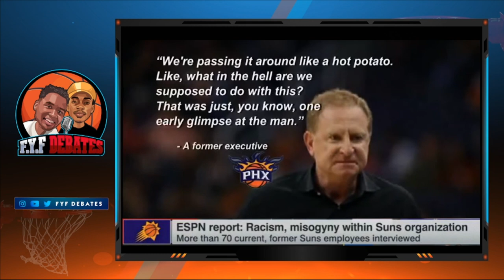SUNS Owner Robert Sarver Accused Of Repeatedly Using N-Word | Admits Saying It Once | ESPN News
Allegations of racism and misogyny within the Phoenix Suns | ACCUSED OF REPEATEDLY USING N-WORD ... Admits Saying It Once

SUNS OWNER ROBERT SARVER ACCUSED OF REPEATEDLY USING N-WORD ... Admits Saying It Once | TMZ Sports

Allegations of racism and misogyny within the Phoenix Suns: Inside Robert Sarver's 17-year tenure as owner

ON THE EVENING of Oct. 30, 2016, at Talking Stick Resort Arena in downtown Phoenix, Earl Watson, in just his third game as the Suns' head coach, faced a tall task: beat the powerhouse Golden State Warriors.

The young Phoenix Suns team had been toiling at the bottom of the NBA's standings for years, missing the playoffs for six straight seasons while churning through head coaches. Watson was the fourth in as many years. Still, the Suns were playing the eventual NBA champions close, even leading by 13 in the first half. But it didn't last. The Warriors took control in the fourth quarter and cemented a 106-100 win, dropping the Suns to 0-3.

After the loss, Suns majority owner Robert Sarver entered the coaches locker room, Watson told ESPN.

Phoenix Suns deny owner Robert Sarver is racist ... - CNBC
NBA insider speaks out after Sarver allegations, says it will ...
Phoenix Suns owner Robert Sarver denied allegations of racism
Suns Owner Robert Sarver Accused Of Repeatedly Using N ...
robert sarver family
max sarver
sarver net worth
robert sarver net worth 2021
robert sarver politics

BUSR Sports: Go support our official betting partner and get 100% Free Play of your first deposit!"
It's a premium online gaming site that offers sports, casino and horses

This video is presenting ESPN Breaking News   but also try to cover the following subject:
-Allegations of racism and misogyny within the Phoenix Suns
-Phoenix Suns
-Robert Sarver

Youtube is the best website to visit when searching for videos about ESPN Breaking News.
ESPN Breaking News is clearly something that intrigues you and other individuals so I made this video about this topic.

Now that you have viewed my YouTube video about ESPN Breaking News did it helped?
Please share on facebook the YT vid to assist your friends looking for Allegations of racism and misogyny within the Phoenix Suns or Phoenix Suns :)

ESPN Sportscenter
review ESPN Breaking News
honest opinion ESPN Breaking News
sports news
nfl news
raiders news
las vegas news
las vegas raiders news
tmz sports
tmz news
Suns Owner Robert Sarver Accused Of Repeatedly Using N-Word
Earl watson
draymond green
viral
tmz sports channel